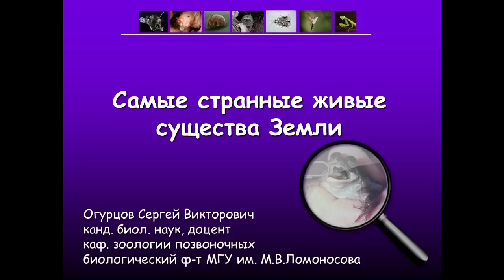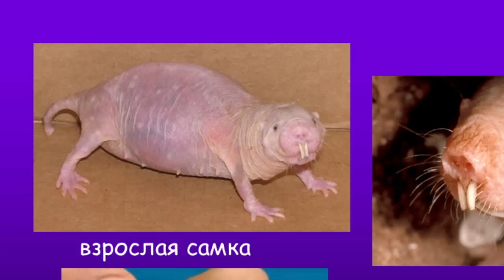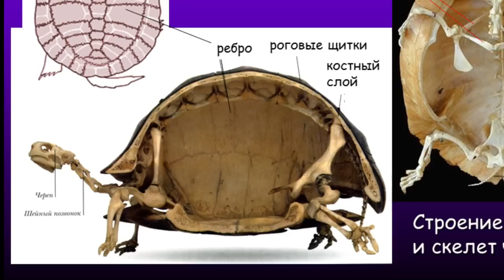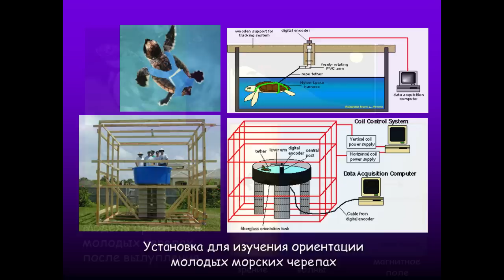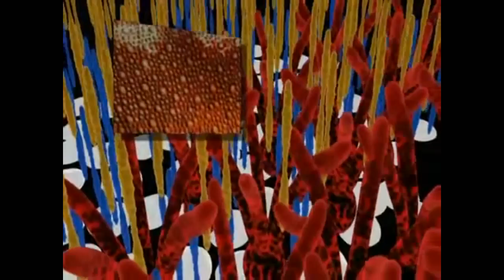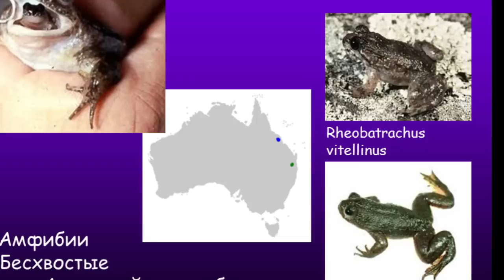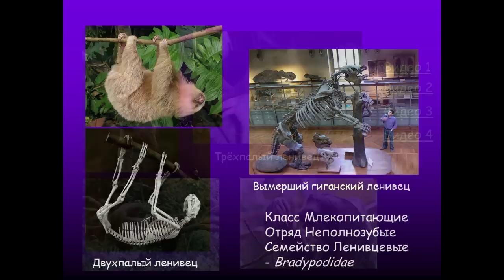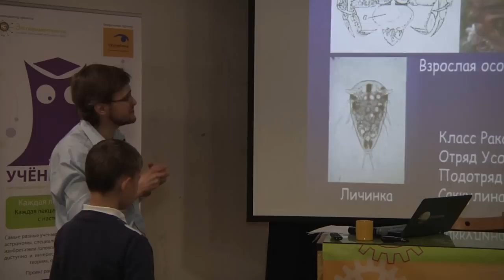Самые странные существа.wmv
Проект "Учёные - детям" осуществляется при поддержке компании NVision Group.
Самые странные живые существа Земли

Зачем акуле-молот такая странная голова? Можно ли потерять 95% своего веса? Как вырастить потомство в желудке? Возможно ли питаться, не имея рта? Как за месяц из самца превратиться в самку? О 13 самых необычных живых существах Земли пойдёт речь в этой лекции.

Лектор: Огурцов Сергей Викторович - доцент кафедры зоологии позвоночных биологического ф-та МГУ им. М.В.Ломоносова.